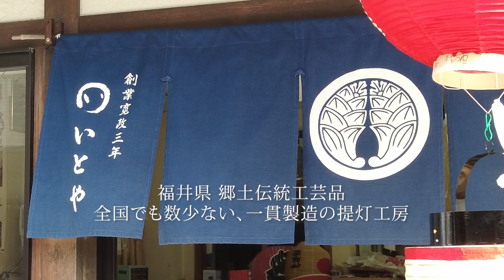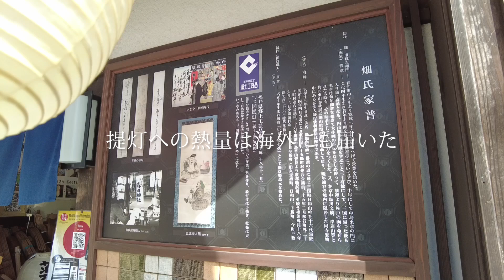【CROSSING®︎ Caravan】1791年創業 いとや提灯 福井県坂井市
1791 年(寛政三年)三国で創業。ていねいな手仕事にこだわり、全国でも数少ない、一貫製造の提灯工房としてひたむきに提灯づくりに取り組んでいる素晴らしい提灯屋さんです。

【CROSSING®︎ Caravan】
CROSSING®︎キャラバン、それは文化が交わる交差点を生み出す旅。
個性豊かな仲間たちと共に、日本各地にあるストーリー溢れる場所に足を運び、地元の方々とふれあい、伝統を守る人々を訪ね、まだ見ぬ地域の魅力を見出していく。
日本各地に眠る豊かな文化を、広く発信していくプロジェクトです。